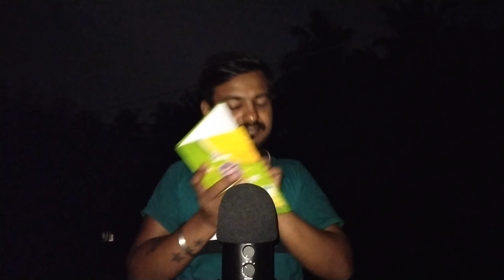ASMR FOR PEOPLE DO YOU NEED SLEEP TONIGHT, THIS VIDEO FOR YOU 😴💤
Good Night (: D

- Hi!! Guys:D

Thanku all Guys For watching my video 🙏🙏❤️

OTHER MICS:
Tascam Dr05x
Zoom H8

ASMR stands for Autonomous sensory meridian response (ASMR).
It is a feeling of well-being combined with a tingling sensation in the scalp and down the back of the neck, as experienced by some people in response to a specific gentle stimulus, often a particular sound.

PLEASE NOTE: Even though ASMR can help you relax, it is in NO WAY a substitute for medical/psychological counsel, please reach out to your doctor if you're in need of medical support.